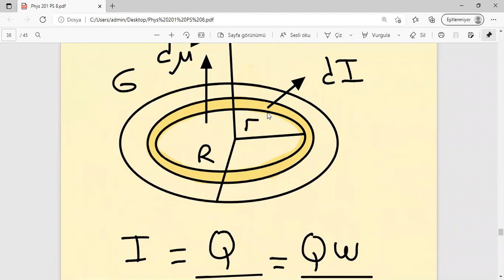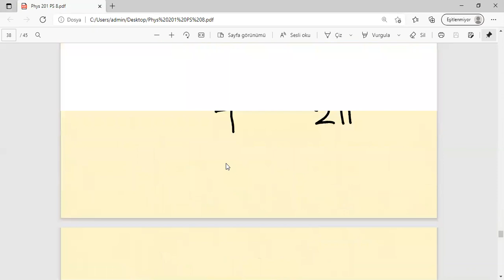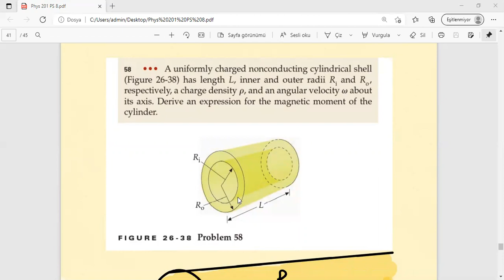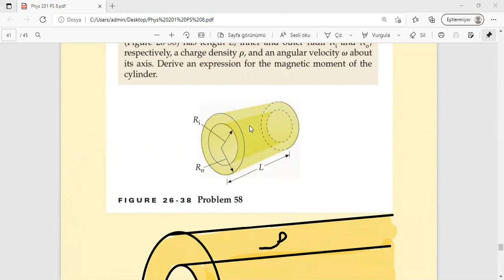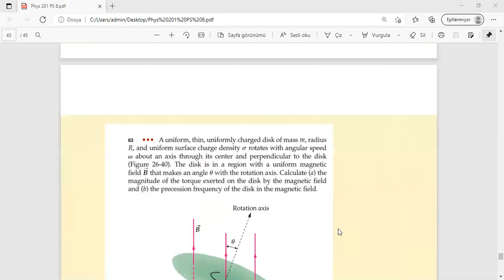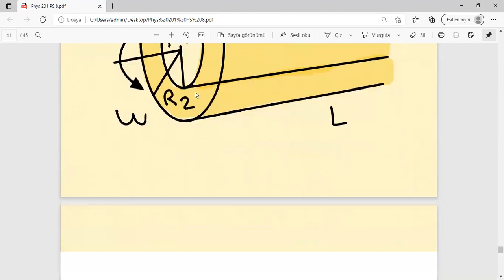fizik 201 ps 10.3 manyetik alanlar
Merhabalar arkadaşlar, ben Boğaziçi Üniversitesi - Fizik Bölümü asistanlarından Hacı Akbaş. Bu kanalda siz arkadaşlarıma yardımcı olacak şekilde videolar paylaşmaktayım. Amacımızı sizlere öğretilen Fiziği pekiştirmektir.

Çok Teşekkür Ederim. Yeni Videolarda Görüşmek Üzere...